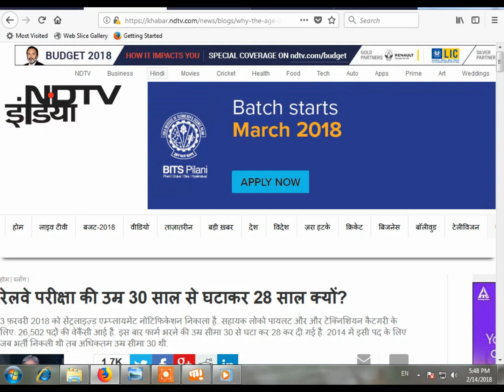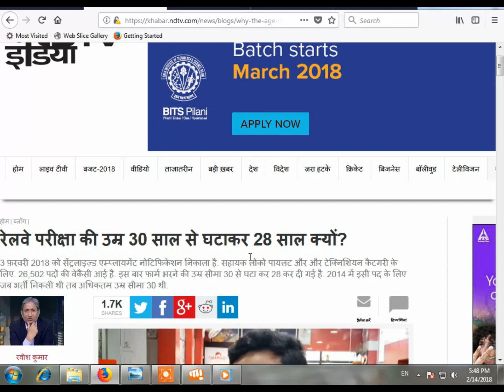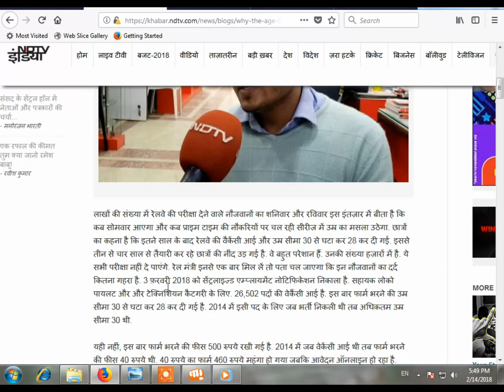Railway Recruitment 2018 Why Decrease Age Limit for Cancidates News Updates || RRB Vacancy News